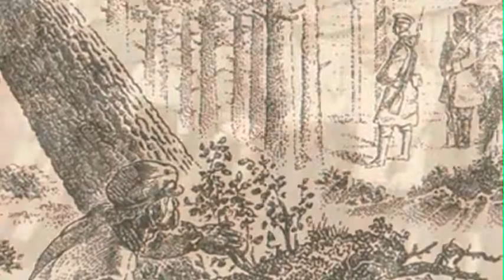LCC International University: The History 1991 - 2005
An institutional documentary in Standard Definition made in 2005, it reveals the broad impact of a Lithuanian university built on North American principles. it was initiated by the Lithuanian Department of Education as they anticipated the fall of the Soviet Union. It is sponsored and developed in Klaipeda, Lithuania through the work of Canadian & US Mennonite Christians at the invitation of the Lithuanian government. 8 years on, a new history of LCC - 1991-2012 - is found